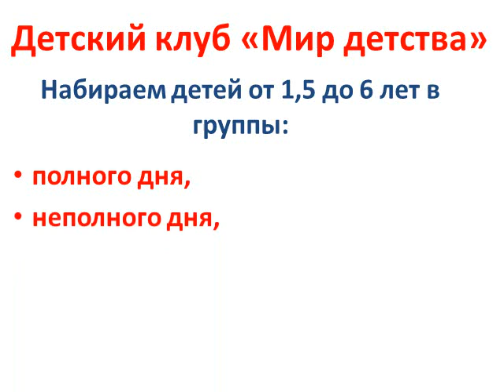Детский клуб «Мир детства» в Москве